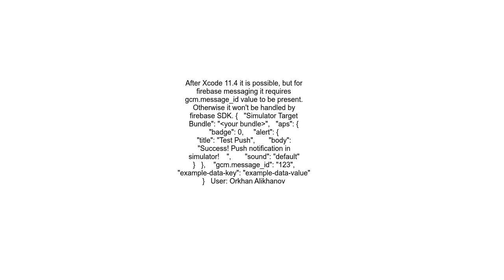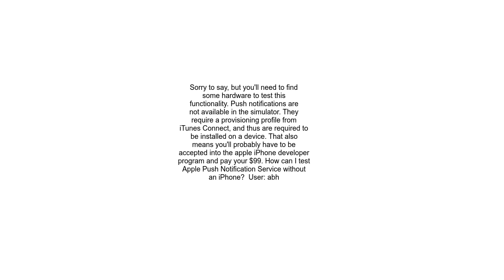Can you receive FCM push notification from iOS simulator